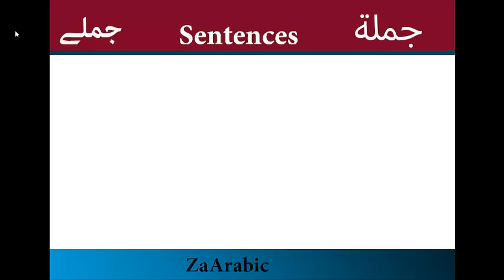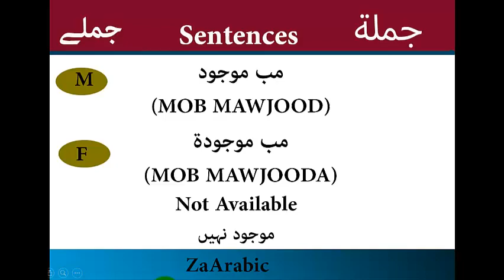Not available in Arabic Language| MOB MAWJOOD| مب موجود